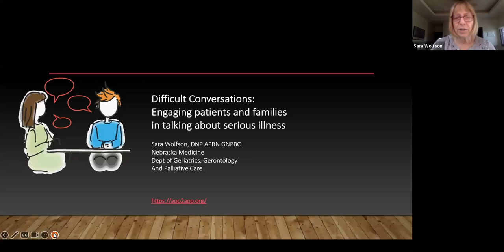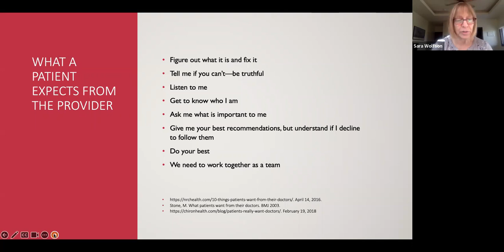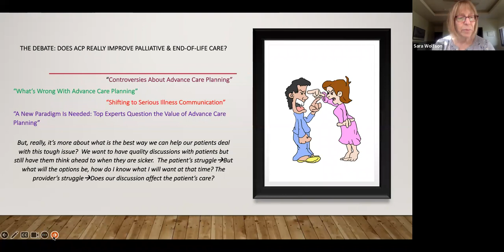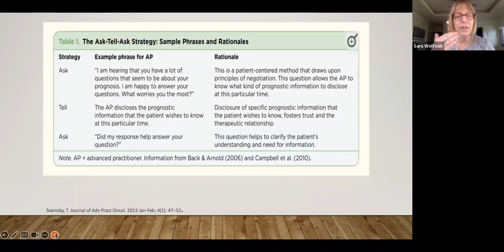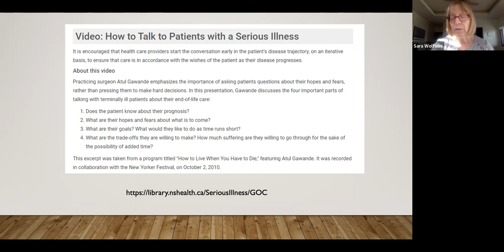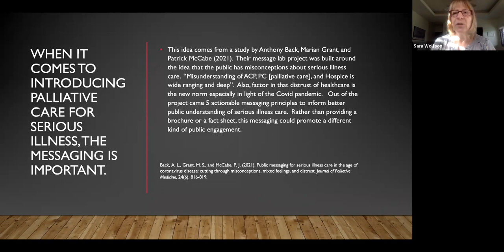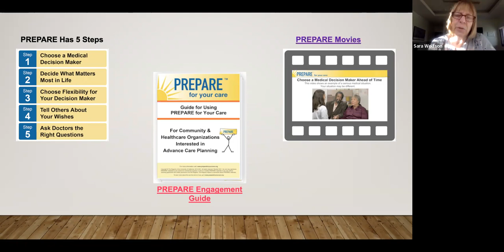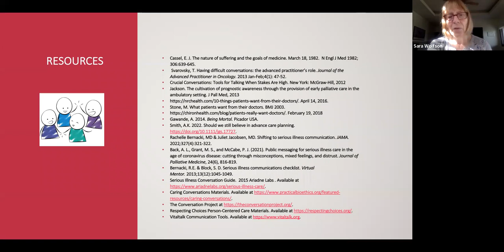Difficult Conversations- Engaging families and patients in talking about serious illness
Lecturer: Sara L Wolfson, DNP, APRN

Sara  is a Gerontological Nurse Practitioner who practices at Nebraska Medical Center. She will lend her expertise and offer insight into how to engage in conversations with patients who have serious illness or who are approaching end of life.  Join Sara as she teaches why these conversations are difficult and complicated. She will help clinicians develop a framework for thinking about how to structure such conversations, and she will  describe several key skills to approach these conversations with honesty and compassion. This lecture will help APPs who are working in many speciality areas, such as Primary Care, Internal Medicine, Palliative Care, Gerontology, Neurology and Cardiology.